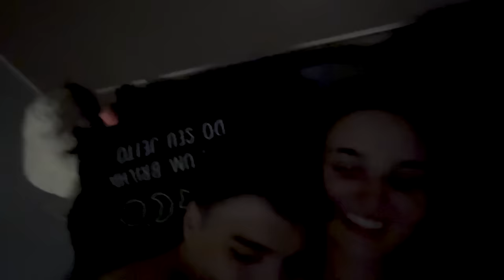FINALMENTE ELE ME BEIJOU…